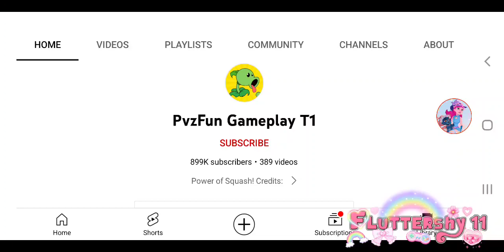What's Your Opinion on This Show/User?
For Me: He's Nothing But He's a Childhood Destroyer